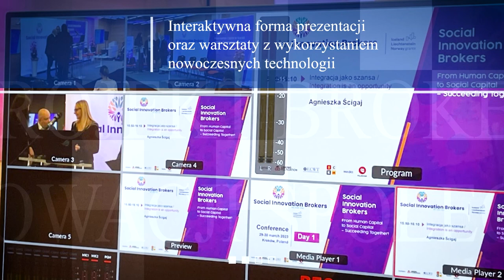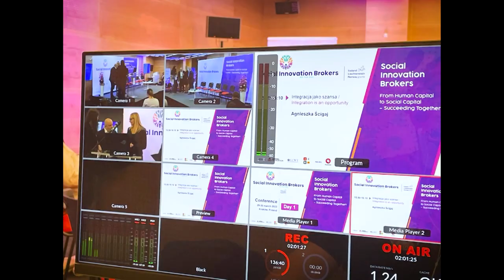Social Innovation Brokers - Linking Foundation Conference